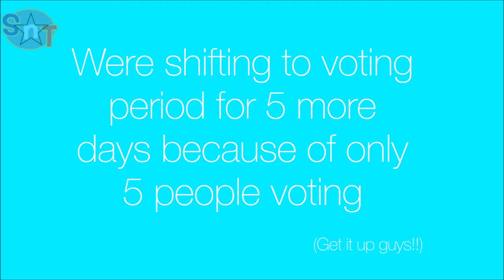Just a quick announcement!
btw Elimination 4 is the voting I was talking about.